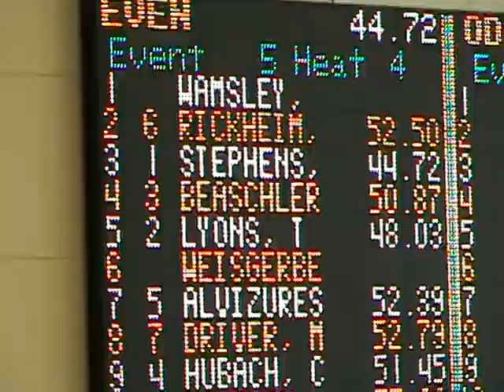Alexis Oct 1, 2011 GA Tech 50Y Back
Alexis swimming the 50Y Backstroke(2 laps) on Saturday October 1, 2011 at GA Tech University.  Her final time 50.87